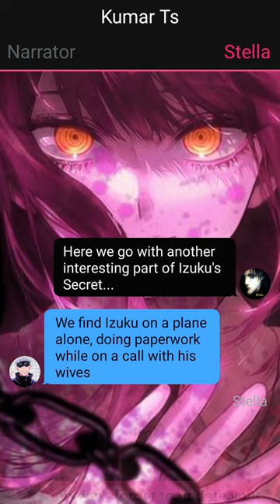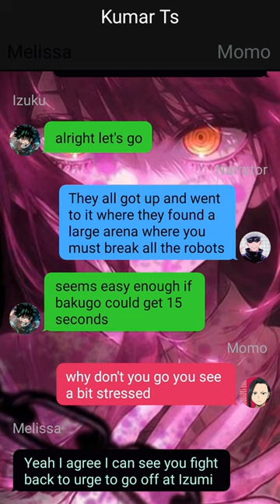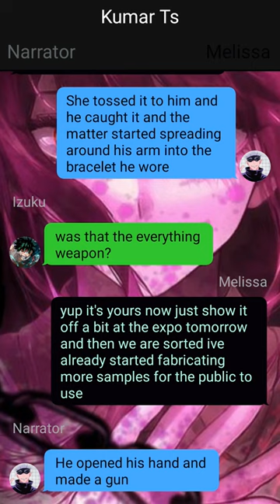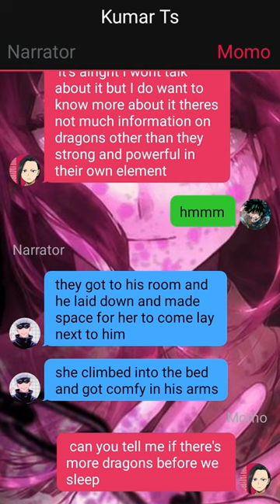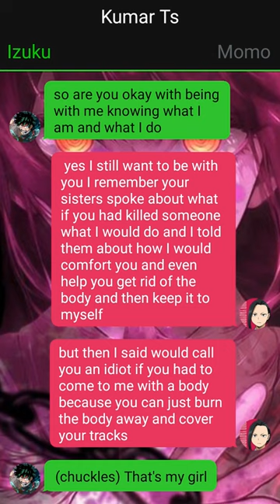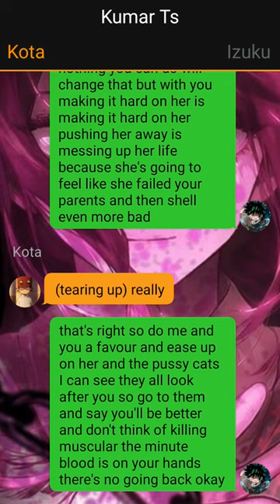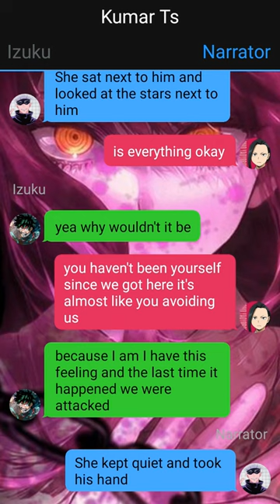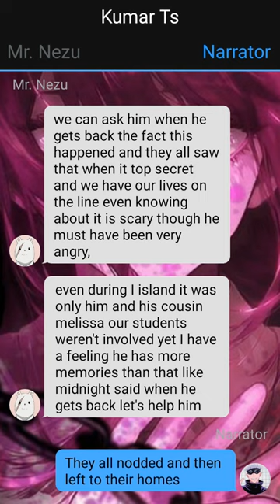Izuku's Secret~{Secrets Are Meant To Be Kept}~{Izuku X Harem}~6 -- MHA Texting Story